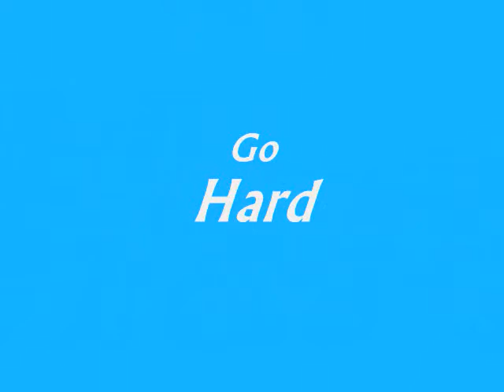N.G.-'Dis Ridikulous'-Video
New Generation at it again! Swagga Kid, Baby Boy, and Big C. talking bout swag and tellin hater why they can't be like us. N.G. BABY! Just when you thought 'Between The Sheets' was hard!